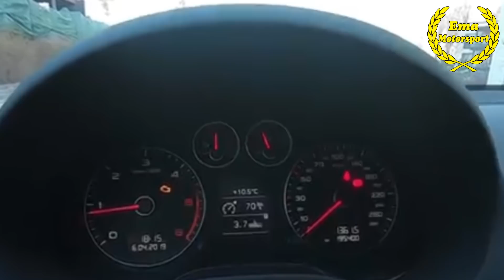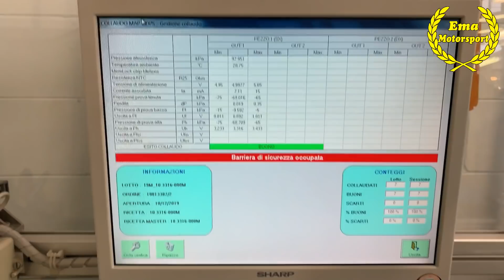FAP IN RIGENERAZIONE | OCCHIO ALLA FRECCIA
lunghezza tubi, posizione sensore differenziale, errore sensore differenziale, spesso si brucia e va in errore perchè non è ben sigillato, perchè è entrato lo sporco, perchè le tubazioni son stare accorciate, perchè è stato posizionato in modo non corretto